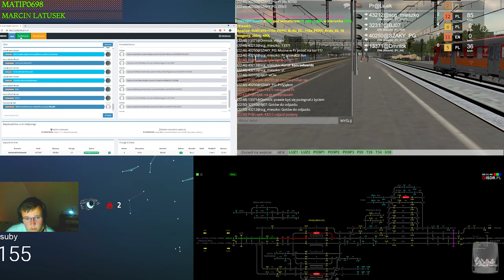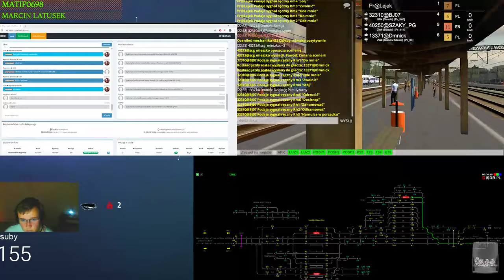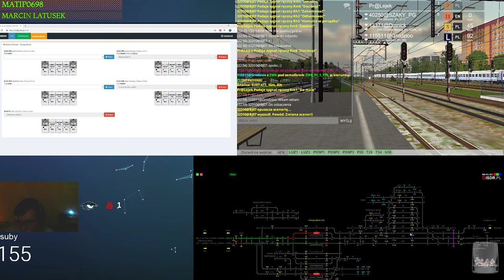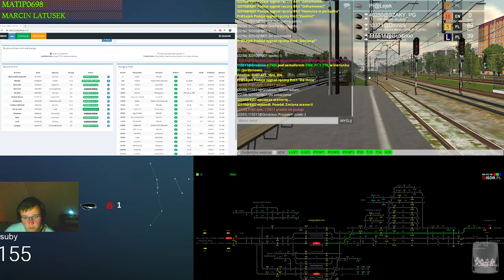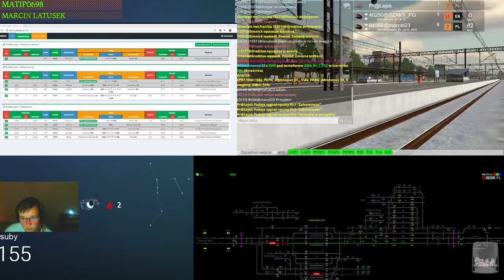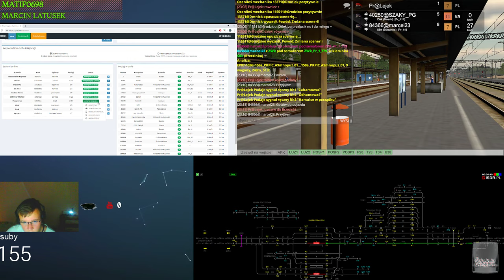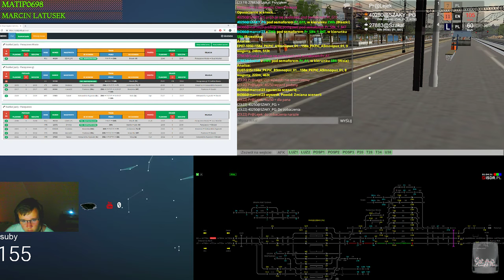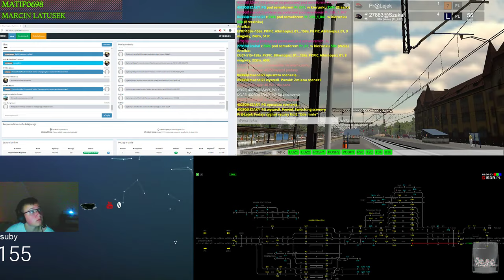Train Driver 2 #122 Dyżurny ruchu na stacji Parzęczewo